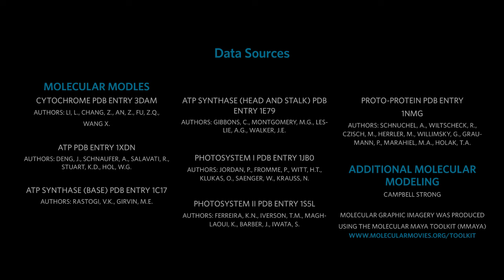Travel Deep Inside a Leaf | California Academy of Sciences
Take a journey inside a leaf of a redwood tree. Enter the stoma and view photosynthesis on a molecular level, knowing that the animation prioritizes scientific accuracy. Educators might also be interested in an annotated version of this video, which has descriptions in the subtitles

Alternatively, here is a suggested transcript:

Please turn on subtitles with the CC (Closed Captions) button to see the explanatory annotations designed for educators.©

0:05: We are approaching a redwood tree. To animate a scientifically accurate leaf, artists studied the texture of a redwood leaf specimen on a glass slide at high resolution. They even counted the stomata, and used that exact count for this film!

0:25: These leaves would be measured on a centimeter scale. Throughout the animation, we will gradually zoom in to smaller scales.

0:40: As we approach a single stoma, we are now on a millimeter scale.

0:48: As we enter the interior of the leaf, we see many individual palisade cells.  These cells are where photosynthesis takes place; they are translucent to allow sunlight to enter.

1:00: As we approach a single palisade cell, we’ll zoom down to the micrometer scale.  The shapes inside the cell are organelles: the bright globules at the bottom are the Golgi apparatus; the yellow spotted tubes are endoplasmic reticulum studded with ribosomes.

1:09: That large, blue membrane surrounds the nucleus; the purple blobs are mitochondria.

1:18: The faint, yellow, spider-web structure of the cytoskeleton provides structure and support to the cell.

1:24:  You are about to enter a chloroplast; inside you see flat, pancake-like membranous structures called thylakoids.  This is where the light-dependent reactions of photosynthesis take place to produce ATP, the cell’s energy carrier molecule. way

1:38:  The time scale has changed:  the molecules are shown moving 1 million times slower than in real life!

1:42: As we near an individual thylakoid, the animation scale continues to shrink down to the molecular level, where things are measured in nanometers.

1:52: The green and blue bush-like structures are photosystems: clusters of proteins that absorb light energy from the sun and help convert it into the chemical energy that’s stored in the bonds of the energy carrier molecule called ATP.

2:03: The yellow-green, rotating structure is an enzyme called ATP synthase.  It pumps protons from one side of the thylakoid membrane to the other, assembling ATP molecules in the process.

2:16: The pulses of light in the thylakoid membrane in which the photosystems are embedded represent energized electrons being passed from one photosystem to another, passing along the energy which will be stored in the bonds of ATP (the classic “bucket brigade”).

2:26: The small “wigglies” are ATP molecules.  Living things store energy in the bonds of the ATP molecules and then use that energy to conduct all the processes of life.

This animation is a model, and has its strengths and limitations. In order to model something well, visual artists have to make decisions about what to represent and how best to do so. What’s present in this model, and what’s intentionally missing or altered?